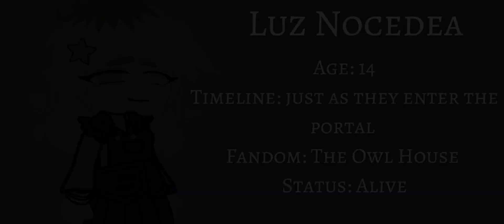Fandoms react // Discontinued/Unfinished